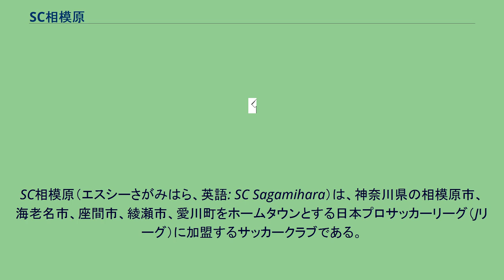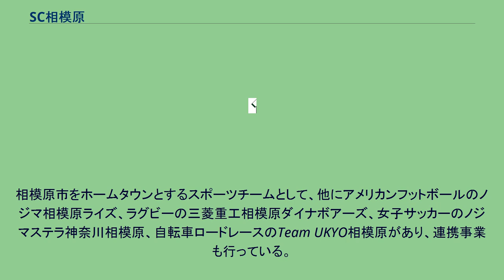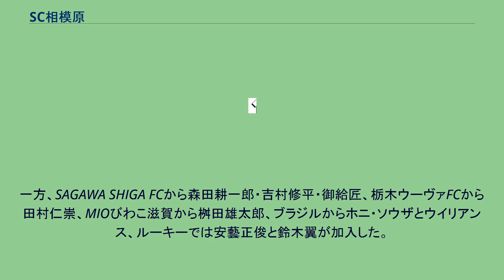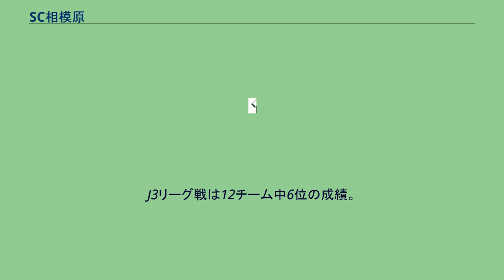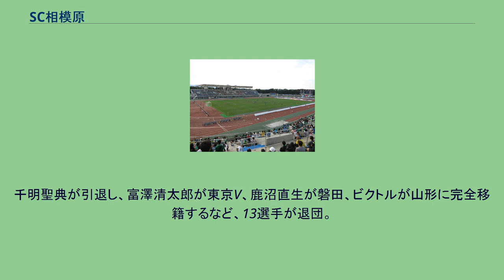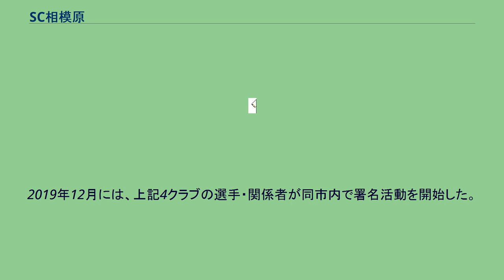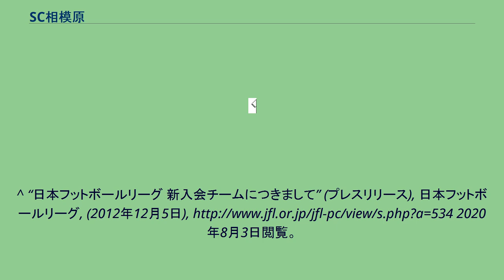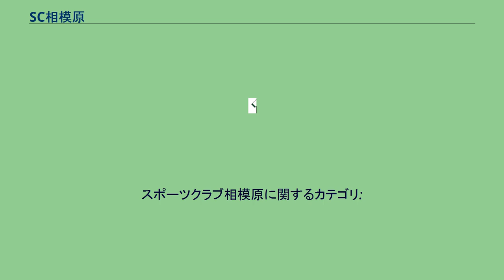SC相模原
SC相模原（エスシーさがみはら、英語: SC Sagamihara）は、神奈川県の相模原市、海老名市、座間市、綾瀬市、愛川町をホームタウンとする日本プロサッカーリーグ（Jリーグ）に加盟するサッカークラブである。
2008年2月に元サッカー日本代表の望月重良が中心となり創設、同年3月に運営会社（株式会社スポーツクラブ相模原）を設立。
2010年2月16日にJリーグ準加盟クラブとして承認され、2014年よりJリーグに入会した。
ホームタウンは創設当初は相模原市であったが、2018年2月に座間市、10月に綾瀬市と愛川町が追加されている。
ホームスタジアムは相模原ギオンスタジアム、練習場は綾瀬市の綾瀬スポーツ公園多目的広場および相模原市南区のノジマフットボールパークである。
相模原市をホームタウンとするスポーツチームとして、他にアメリカンフットボールのノジマ相模原ライズ、ラグビーの三菱重工相模原ダイナボアーズ、女子サッカーのノジマステラ神奈川相模原、自転車ロードレースのTeam UKYO相模原があり、連携事業も行っている。
特にノジマ相模原ライズとノジマステラ神奈川相模原とは練習場（ノジマフットボールパーク）を共用している。
チームマスコットは、ダチョウをイメージしたガミティ（正確にはマスコットではなく「社員」の扱い）。
神奈川県社会人サッカーリーグ3部から活動を開始。
同年の第15回全国クラブチームサッカー選手権大会で優勝した。
12月、第10回相模原市サッカー協会長杯争奪大会決勝で、関東大学リーグ2部所属の青山学院大学に0-2で敗戦。
公式戦初黒星を喫し、チーム誕生以来の公式戦の連勝は「21」でストップ。
第28回神奈川県社会人サッカー選手権大会1次トーナメント（2部昇格トーナメント）にて県リーグ2部への昇格を決めた後、決勝トーナメントで優勝。
7月、第45回全国社会人サッカー選手権大会関東代表決定戦でYS横浜に敗戦。
翌週には第14回神奈川県サッカー選手権大会（天皇杯県予選）決勝トーナメント1回戦で桐蔭横浜大学に敗戦。
第16回全国クラブチーム選手権大会は、関東大会で2年連続優勝を果たすも、全国社会人サッカー連盟より全国大会への出場を不認可とされる。
神奈川県リーグ2部は、11戦全勝、1試合平均7.5得点の成績でリーグ優勝。
県リーグ1部昇格を決めた。
12月、第11回相模原市サッカー協会長杯決勝で、青山学院大学とPK戦の末、2年連続で敗れた。
2月16日、都道府県リーグ所属のチームとして初めてJリーグ準加盟クラブとして承認された。
第29回神奈川県社会人サッカー選手権大会にて優勝、同大会連覇。
第15回神奈川県サッカー選手権大会（天皇杯県予選）では、横浜商科大学戦で チーム最高得点となる「25-1」のスコアで勝利したが、決勝でYS横浜に敗れる。
9月9日、日本サッカー協会より、ザスパ草津以来2例目となる「Jリーグ加盟を標榜するクラブに対する優遇措置」を適用することを認められ、第34回全国地域サッカーリーグ決勝大会への出場が決定。
第46回全国社会人サッカー選手権大会は3位に入賞したが、第34回全国地域サッカーリーグ決勝大会は1次ラウンドでグループ2位の成績で敗退した。
神奈川県リーグ1部で優勝。
関東社会人サッカー大会で準優勝。
関東サッカーリーグ2部6位のSGシステムに入れ替え戦で勝利し、関東リーグ2部昇格を果たした。
FC岐阜やFC町田ゼルビア元監督の戸塚哲也が監督に就任。
関東リーグ2部で1勝1分2敗の5位と成績が低迷したため、5月に戸塚を解任し、6月に代表の望月が監督を兼任。
その後、7連勝を挙げるなどでリーグ優勝し、関東リーグ1部への昇格を決めた。
なお、第16回神奈川県サッカー選手権大会は、1回戦で産業能率大学にPK戦で敗退。
第47回全国社会人サッカー選手権大会で準優勝。
第4回KSL市原カップは1次ラウンド敗退。
第35回全国地域サッカーリーグ決勝大会は決勝ラウンドで3戦全敗の4位に終わった。
2月12日、元神奈川大学サッカー部監督の木村哲昌が監督に就任。
関東リーグ1部は、15勝2分け1敗の成績で優勝。
第17回神奈川県サッカー選手権大会（天皇杯県予選）は準決勝で横浜猛蹴FCに敗退。
第5回KSL市原カップで準優勝。
第36回全国地域サッカーリーグ決勝大会で優勝した。
12月16日、日本フットボールリーグ（JFL）理事会でJFL入会が承認された。
木村体制2年目。
宮川大輔、鈴木祐輔...